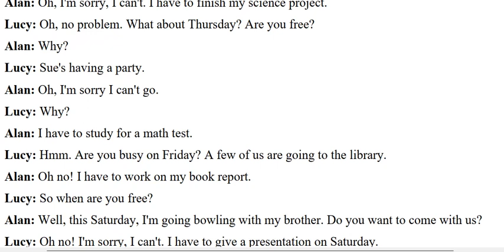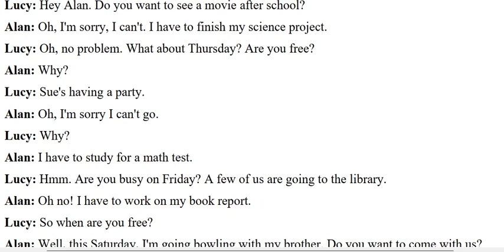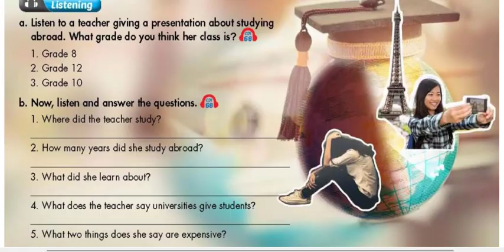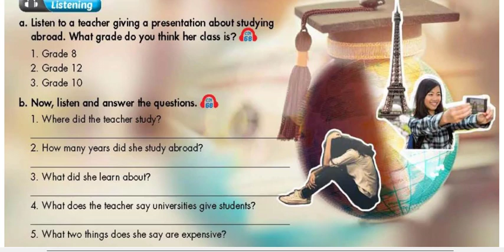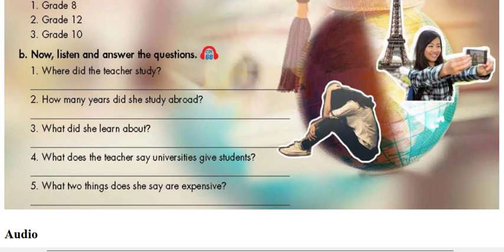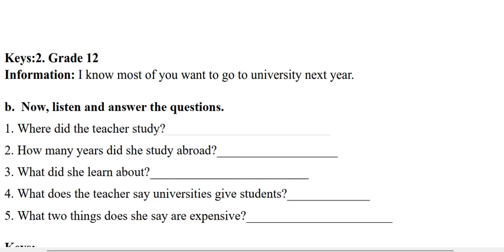English 7 Unit 6 Education ILSW Listening Lesson 1 (44) and Lesson 3 (50)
Lesson 1 (page 44)

Audio
Lucy: Hey Alan. Do you want to see a movie after school?
Alan: Oh, I'm sorry, I can't. I have to finish my science project.
Lucy: Oh, no problem. What about Thursday? Are you free?
Alan: Why?
Lucy: Sue's having a party.
Alan: Oh, I'm sorry I can't go.
Lucy: Why?
Alan: I have to study for a math test.
Lucy: Hmm. Are you busy on Friday? A few of us are going to the library.
Alan: Oh no! I have to work on my book report.
Lucy: So when are you free?
Alan: Well, this Saturday, I'm going bowling with my brother. Do you want to come with us?
Lucy: Oh no! I'm sorry, I can't. I have to give a presentation on Saturday.
Alan: I know! Let's go on Sunday.
Lucy: Yeah!
a. Listen to two students trying to make plans. Who is busier?
1. Alan
2. Lucy
Keys: 2. Alan
Alan is busier.

b. Now, listen and fill in the blanks.
1. Alan has to finish his (science project) after school.
2. Alan has to study for a (math test) on Thursday.
3. Alan is going bowling on (Saturday).
4. Lucy has to (give a presentation) on Saturday.
5. They agree to go out on (Sunday).

Lesson 3 (page 50)

Audio
Good morning, class. Today, I want to tell you about studying abroad. I know most of you want to go to university next year. Why not go to university in another country? I went to university in France. It was a great experience. I studied there for one year. I could already speak some French, so I could make friends easily. I learned so much about French history.
However, there are some things about studying abroad that you might find difficult. You won't know your way around and might get lost. But universities will give you a map and tell you good places to go. It can also be very expensive to pay for your apartment and plane tickets. If anyone has any questions, please ask me.

a. Listen to a teacher giving a presentation about studying abroad. What grade do you think her class is?
1. Grade 8
2. Grade 12
3. Grade 10
Keys:2. Grade 12
Information: I know most of you want to go to university next year.

b.  Now, listen and answer the questions.
1. Where did the teacher study?__________________________
2. How many years did she study abroad?___________________
3. What did she learn about?_________________________
4. What does the teacher say universities give students?_____________
5. What two things does she say are expensive?_______________________
Keys:
1. France.
2. one
3. French history
4. a map
5. apartment and plane tickets